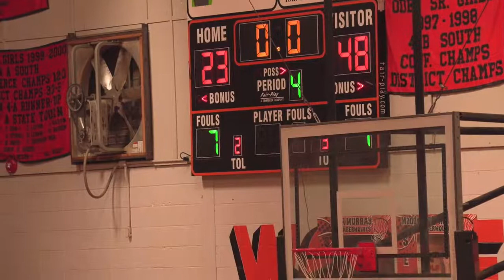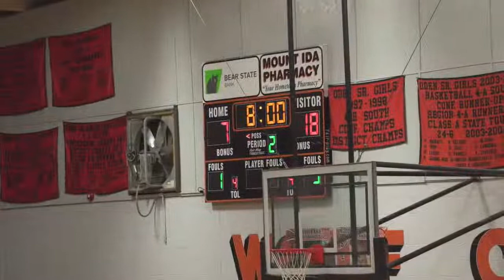Oden vs Mt. Ida (Senior Night)